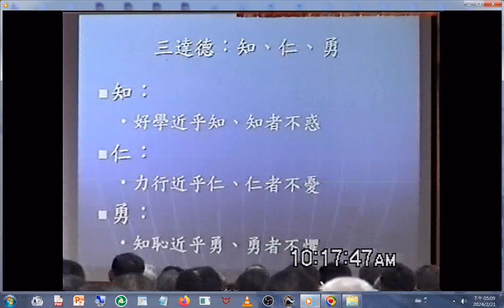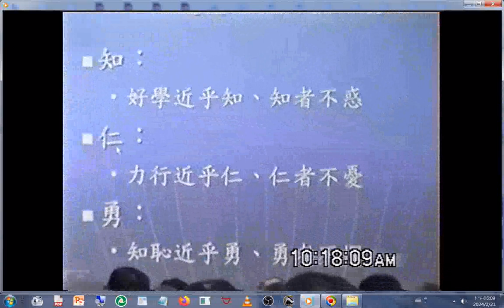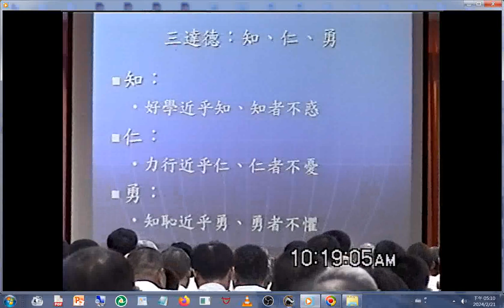split_013#苟無至德，至道不凝_20040912聯合啟慧班鄭講師講解道與人之關係(主要是說給青年、青少年聽的，含小組討論及報告、李經理講解道歌、神韻合唱團唱道歌、青少年發表心得)